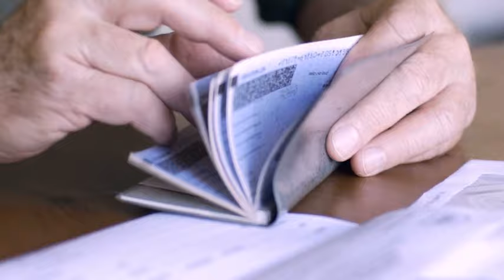15 Sec 3 WIDE